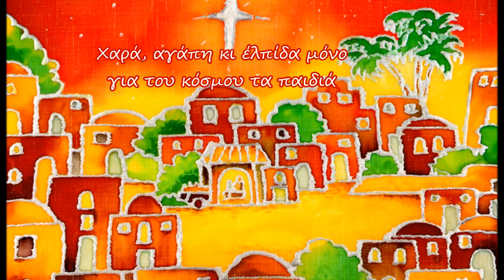FELIZ NAVIDAD-ΧΡΙΣΤΟΥΓΕΝΝΑ-ΠΑΙΔΙΚΗ ΧΟΡΩΔΙΑ ΣΠ.ΛΑΜΠΡΟΥ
επιμέλεια βίντεο: Γριτσοπούλου Φωτεινή

Πίνακες ζωγραφικής από τη ΖΩΣΠ (Διεθνής ένωση καλλιτεχνών που ζωγραφίζουν με το Στόμα και το Πόδι)
ζωγράφοι: Λέανδρος Αρβανιτάκης και Κυριάκος Κυριακού

Feliz Navidad
Feliz Navidad
Feliz Navidad

Feliz Navidad
Feliz Navidad
Feliz Navidad

Te deseo una feliz Navidad
Del fondo de mi corazón

Καλά Χριστούγεννα
Καλά Χριστούγεννα
Καλά Χριστούγεννα
Μια επιτυχημένη χρονιά και ευτυχία

Καλά Χριστούγεννα
Καλά Χριστούγεννα
Καλά Χριστούγεννα

Σου εύχομαι καλά Χριστούγεννα
Από τα βάθη της καρδιάς μου